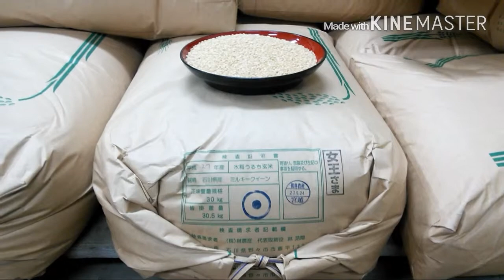玄米通販無農薬なら林さんちの女王さまミルキークィーンです・３０キロでお得です。2016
林さんちの女王さまミルキークィーン玄米３０キロ
　玄米通販で無農薬米なら林さんちの女王さまミルキークィーン玄米３０キロがお得です。玄米なので買い置きして置けます。ミルキークィーンは、コシヒカリに餅米の遺伝子を組み込んでもちもち食感にしたお米です。それを林さんちで無農薬で育てました。玄米食を食べたいけど硬くて食べずらいという方、美味しくないという方にぜひお試し頂きたい玄米です。多くのお客様から今までの玄米ごはんとまったく違い食べやすいと評判です。さらに玄米食にありがちなのが籾が混入していて食べずらい取り除くのに時間がかかるというトラブル。林さんちでは玄米用のカラー色彩選別機を使って籾やその他の異物を除去しています。
　そして女王さまミルキークィーンは、紙マルチ田植え機という特殊な機械で田んぼ一面に黒い紙を敷いて植えます。そうすることによって田んぼの草を抑えることが出来て除草剤を使いません。さらに土作りも「カルス菌」という菌を稲刈り後にすき込んでいます。これは、ワラや籾殻を食べて「土中堆肥」にしてくれる優れものです。つまり牛豚鶏の堆肥を使っていません。そして肥料は有機肥料を与えて安全で安心のお米に仕上がっています。